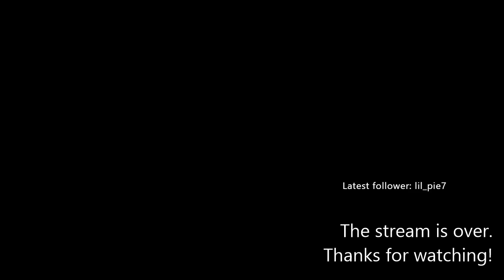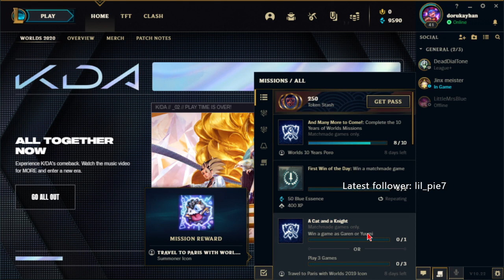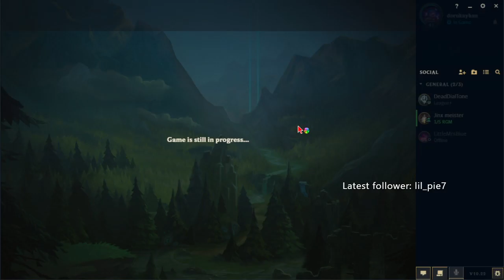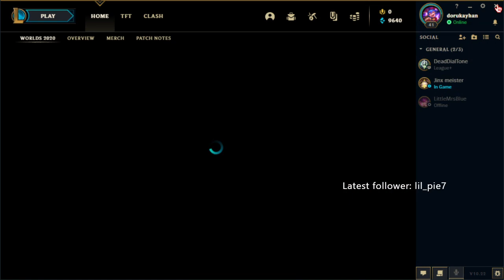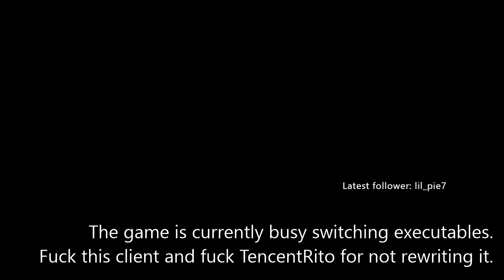2020-11-02T06:50:47Z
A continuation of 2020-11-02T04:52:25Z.